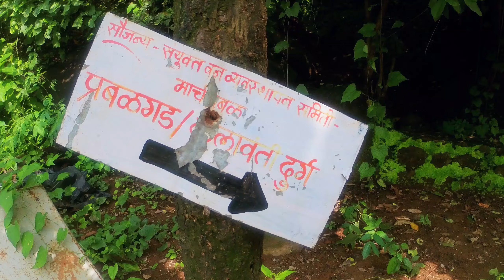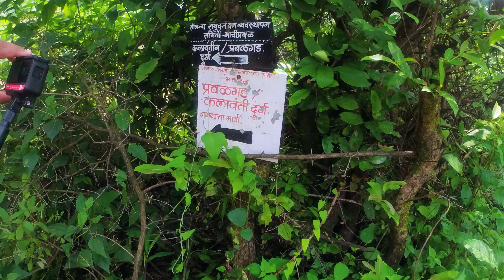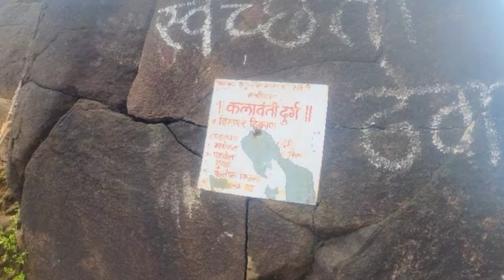कलावंतीण दुर्ग | INDIA'S most famous Thriller Fort | ८५° पायर्यांचा थरारक अनुभव | Kalavantin Fort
किल्याचे नाव : कलावंतीण माची  उंची : २२५० फूट जाण्याचा मार्ग : पनवेल - शेऊंड फाटा -ठाकूरवाडी-प्रबल ळमाची बघण्यासारखे : कलावंतीणचे अखेरचे टोक , प्रबळगडची पसरलेली डोंगररांग माथ्यावरून दिसणारा दक्षिणेकडील प्रबळगडाचा माथा,इरशाळगड,मनेकगड,पूर्वेकडे माथेरान डोंगर,उत्तरेकडे चंदेरी,उत्तर-पश्चिमेकडे पेबचा किल्ला,पश्चिमेकडे मुंबई शहर असा चौफेर मुलुख.  कलावंतीन दुर्ग महाराष्ट्रातील रायगड जिल्ह्यातील प्रबलगड किल्ल्याजवळ, पश्चिम घाटात स्थित असून ते एक 2,250 फूट (686 मीटर) उंच शिखर आहे.हे शिखर कलावंतीनीचा सुळका किंवा कलावंतीन शिखर म्हणून देखील ओळखले जाते हे एक लोकप्रिय दुर्गारोहण स्थान आहे. दुर्ग कलावंतीण हा मुंबई-पुणे गतिमार्गावरून पुण्याकडे जाताना पनवेलच्या पूर्वेला माथेरानच्या रांगेत असलेला एक डोंगरवजा किल्ला आहे

कसे जाल?

हा गड मुंबई-पुणे हायवेवरून दिसतो. मुंबई-पुणे राष्ट्रीय महामार्गावर (NH4) शेडुंग फाट्यापासून गडाकडे जायचा मार्ग आहे. कळंबोळीपासून पनवेल बायपासने आल्यास जेथे मुंबई-पुणे महामार्ग जोडला जातो तेथे शेडुंग फाटा लागतो. पनवेलमधील वरुण गांधी हॉस्पिटलजवळ सहा आसनी रिक्षाने ठाकुरवाडी गावामध्ये उतरता येते. १० लोकांचे साधारणतः २००-२५० रुपये द्यावे लागतात आणि दुसरा मार्ग म्हणजे पनवेल ते ठाकुरवाडी बससेवा आहे. माणशी १२ रुपये बसचे टिकीट आहे. ठाकुरवाडीला आल्यावर प्रबळ गडाच्या दिशेने पायी पायी जावे लागते.

कलावंतीण दुर्गाचा इतिहास.छत्रपती शिवाजी राजे यांनी या गडाचे पहले नाव बदलून कलावतीण ठेवले . हा दुर्ग प्रबळगडाच्या लगतच्या भागाला लागून आहे. संपूर्ण दुर्ग चढण्याकरिता खडक कापून पायऱ्या बनवल्या आहेत. या दुर्गाशी माचीप्रबळ गावामधील आदिवासी लोकाचे खूप जिव्हाळयाचे नाते आहे. ते प्रत्येक वर्षी शिमग्याच्या सणाला या दुर्गावर आदिवासी नृत्ये करतात. या दुर्गावरून भोवताली असणारे माथेरान, चंदेरी व पेब दुर्ग, इर्शल गड, कर्नाला किल्ला व समोर असणारे मुंबई शहर सहजपणे ओळखून येते.
Kalavantin Durg is a 2,250 ft (686 m) high summit located in the Western Ghats, near the Prabalgad fort in the Raigad district of Maharashtra, India. It is also known as Kelve Teen, Kalavantinicha Sulka, or Kalavantin Pinnacle; alternative transliterations include Kalawantin, Kalavati, and Kalavanti. It is a popular trekking destination.

History
There is a series of steps leading to the top of the pinnacle, but little is known about the history of the structure. According to local guides, it was built for a queen called Kalavantin in the 15th century, around the same time as the neighboring Prabalgad.

In Marathi language the word "Durg" means fort. Although it is called "Kalavantin Durg", there is no fort. Kalavantin is a pinnacle which was used by the ruler to have watch on surrounding area.